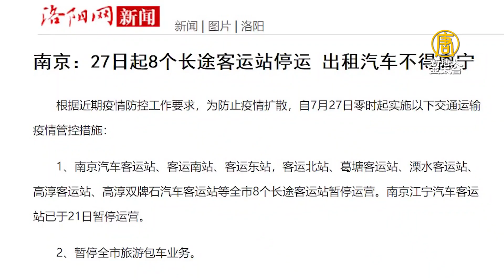南京Delta疫情來勢洶洶 傳至五省八地